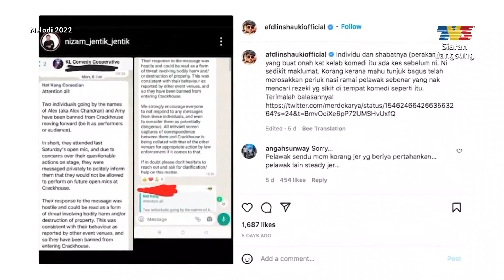Kes Kelab Komedi: Komen Datuk Afdlin Shauki, Shahrol Shiro | Melodi (2022)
Apa yang menarik dalam Melodi minggu ini? Nantikan kupasannya bersama pengacara Ain Edruce, Sean Lee dan Shalma Ainaa pada jam 12.30 tengah hari di TV3. Anda juga boleh strim secara langsung di saluran YouTube TV3MALAYSIA. Minggu ini, mereka bertiga akan ditemani Ben Amir dan Zara Zya, teraju utama drama Honey-Moon.

Antara paparan menarik yang telah disediakan:
- Edry Abdul Halim Baik-Baik Sahaja
- Datuk Adi Putra Tumpang Populariti Mat Kilau?
- Konsert 3 Generasi: Noh, Spider & XPDC
- Zizan Razak Kenal Siapa Kawan, Siapa Lawan
- Kes Kelab Komedi: Komen Syamsul Yusof
- Bersama Zara Zya, Ben Amir (drama Honey-Moon) Bhg 1
- Pemergian Anak Datuk Ooi Eow Jin
- Bersama Zara Zya, Ben Amir (drama Honey-Moon) Bhg 2
- Rozita Che Wan: Pendengki Hati Hitam!
- Datuk Jamal Abdillah Tetap Jalankan Tanggungjawab
- Awang BPR Dianiaya Ejen
- Kes Kelab Komedi: Komen Datuk Afdlin Shauki, Shahrol Shiro